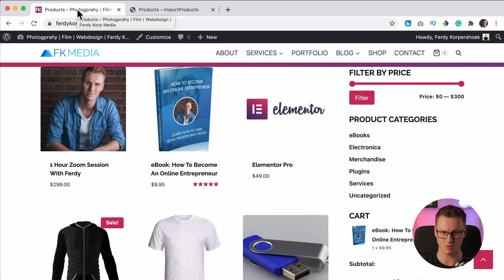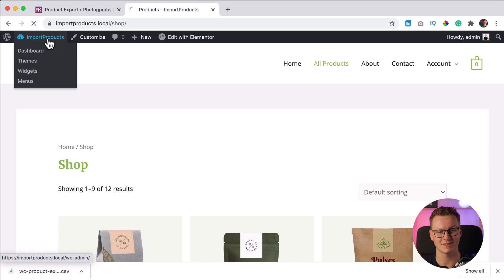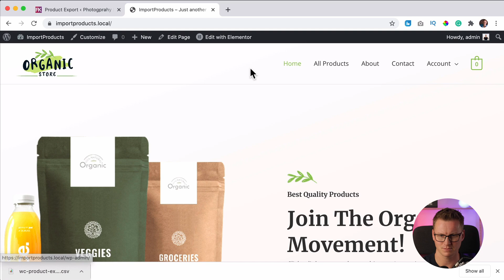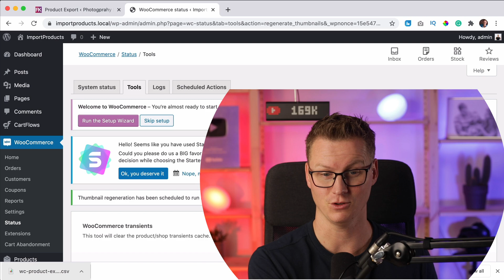Export & Import WooCommerce Products With Images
Learn how you can easily export WooCommerce products to another WordPress website that has a WooCommerce webshop. If you want to sell your products on multiple websites it is a lot of hard work in order to recreate all the products one by one. With this solution, you can copy your whole product catalog to a different website.